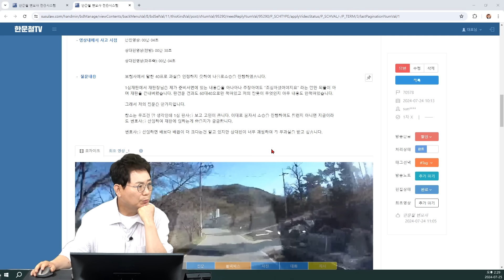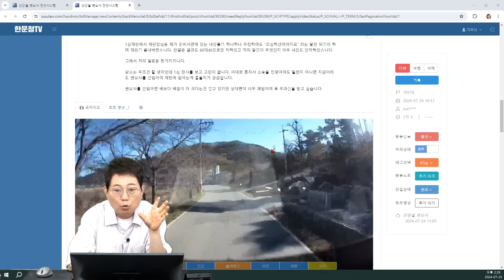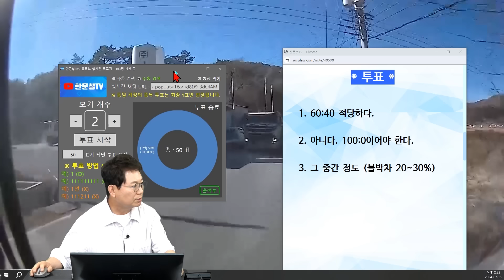22618회. 좁은 시골길에서 서로 마주 오던 덤프 트럭끼리 난 사고. 저는 무조건 항소할 생각인데 무과실 받을 수 있을까요?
70578
240725 (목) 2부 생방송

중앙선 없는 좁은 커브길,
블박 덤프트럭과 마주오던 덤프 트럭이 부딪힌 사고

1심 결과 60:40

* 투표 *
60:40 적당하다.   82%
아니다. 100:0이어야 한다.   2%
그 중간 정도 (블박차 20~30%)   16%

* 의견 *
본인이 할 수 있으면 변호사 선임하지 마시고 항소심에서 혼자 하세요
상대 트럭은 우측 주차된 차들 때문에 살짝 가상의 중앙선을 넘은 것으로 보임
블박차도 커브길에서 속도 줄이고 미리 빵~ 했더라면 하는 아쉬움..
조금 조심스럽네요 그 이유는,
길이 좁고 둘 다 덤프 트럭이라 큰데 속도를 줄였더라면 어땠을까
상대차 입장에서는 커브길이라 가로수에 블박 덤프가 미리 보이지 않았을 것.
오히려 상대 측에서 항소한다고 나올 수도 있음
50:50 아니면 60:40 나올 수 있다는 의견
물론 제 의견이 틀릴 수도 있습니다
항소하시게 되면 나중에 꼭 결과 알려주시기 바랍니다